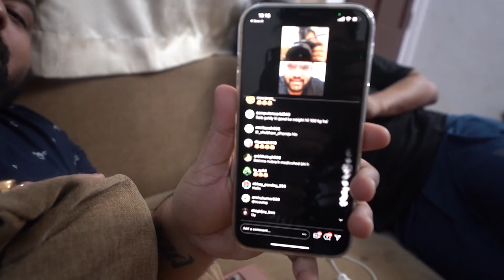I Never Knew Mumbai was This Beautiful | VLOG 39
This Mumbai Trip was Actually One to Remember ❤️